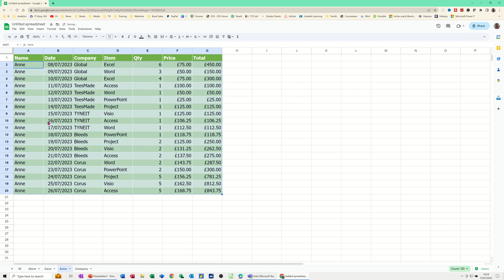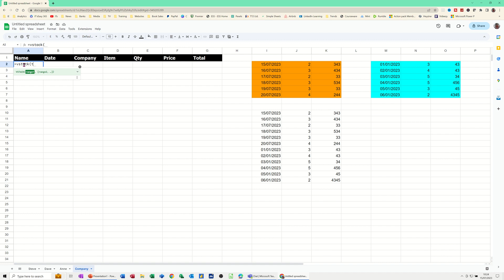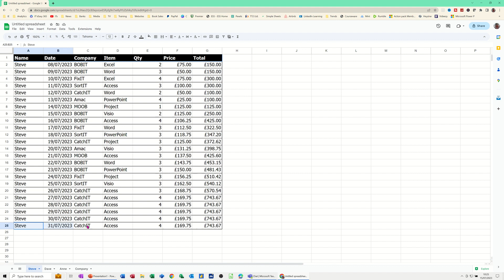Quickly combine data from multiple sheets into one place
One of the most useful features of Google Sheets is the ability to combine data from multiple sources using the Vstack function. This function allows you to stack data vertically from different ranges, sheets, or even spreadsheets. You can use this function to consolidate data, create reports, or perform calculations on combined data.

To use the Vstack function, you need to follow these steps:

- Select a cell where you want to enter the function.
- Type =VSTACK( and then select the first range of data you want to stack. You can select a range from the same sheet, a different sheet, or a different spreadsheet by using the sheet name and the exclamation mark before the range. For example, =VSTACK(Sheet1!A1:B10
- To add more ranges, type a comma and then select another range. You can add up to 30 ranges in one function. For example, =VSTACK(Sheet1!A1:B10,Sheet2!C1:D10
- Close the parenthesis and press Enter. The function will return the stacked data in the selected cell and the cells below it. You can adjust the size of the output range by dragging the fill handle or deleting any extra cells.

The Vstack function is a powerful tool for combining data from multiple sources in Google Sheets. You can use it to create dynamic and flexible reports that update automatically when the source data changes. You can also apply formatting, filters, formulas, or charts to the stacked data as you would normally do with any other data in Google Sheets. This is a Google Sheets tutorial covering the VSTACK function.